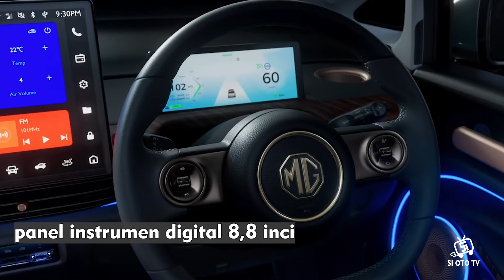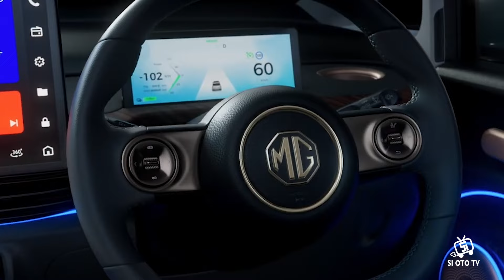Spesifikasi Mobil Listrik MG Windsor EV Seharga Rp 180 Jutaan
MG Motors, melalui kolaborasi dengan JSW, baru saja meluncurkan MG Windsor EV. Dengan modelnya yang sangat identik dengan Wuling Cloud EV tersebut , kira-kira apa kelebihan dari mobil listrik yang satu ini?? Simak ulasan lengkapnya dalam video SI OTO TV kali ini !!